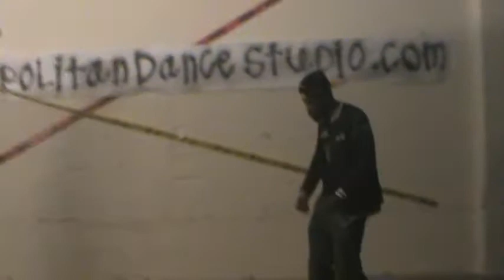WarZone Top 16 Dread vs iMeanMachine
winner imeanmachine